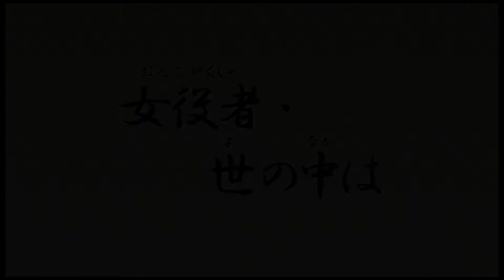女役者・世の中は